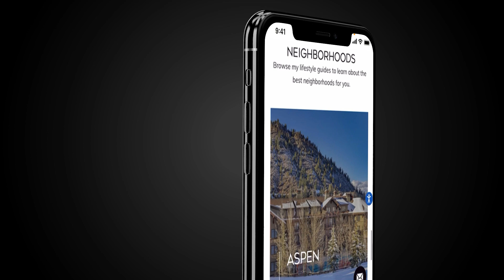Erik Berg - Experience Matters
Erik Berg is a highly respected real estate agent in Aspen with a proven track record of success. His goal is to exceed client expectations by providing a comprehensive and personalized customer experience. Erik's achievements have been recognized nationally, being named one of the top 200 agents in the country by the Real Trends Thousand list. Erik's expertise extends to the communities of Aspen, Snowmass, and the Roaring Fork Valley. He appreciates the area's outstanding quality of life, combining rich culture and a wide range of outdoor recreational activities.

With a results-oriented approach, Erik is known for going above and beyond to provide top-tier customer service, staying ahead of the competition through hard work and innovative strategies. His loyal base of referral and repeat clients is a testament to his personalized and detail-oriented service.